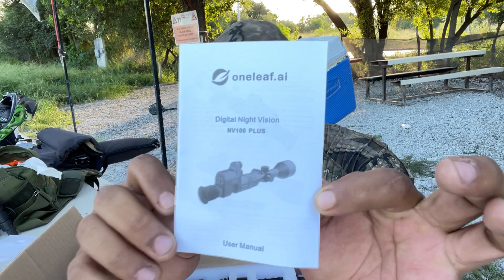Mira de visión NOCTURNA oneleaf 3/12x56 además graba los DISPAROS#visiónnocturna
Mira oneleaf de visión nocturna con cámara para grabar disparos , probamos esa excelente herramienta es una mira telescópica 3/12x56 que además cuenta con un sistema de grabación diurno y nocturno , la prueba se hizo con el rifle pcp air Venturi , avenger bullpup en calibre 635